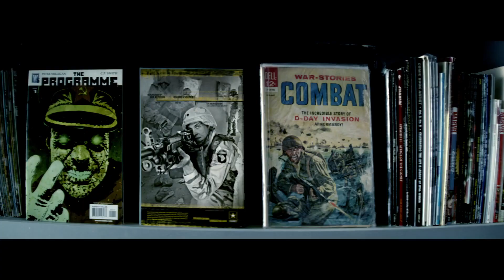Eminem Rap God Explicit